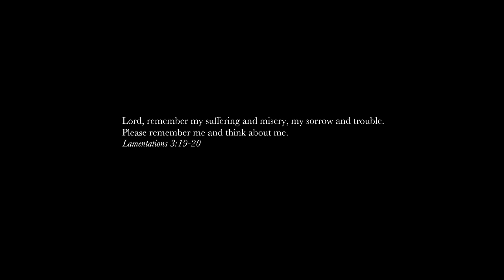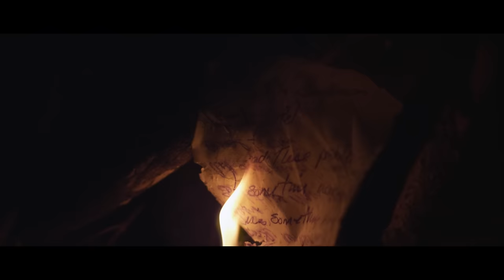Red Jumpsuit Apparatus - "Remember Me" (OFFICIAL MUSIC VIDEO)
Official Music Video of "Remember Me" by The Red Jumpsuit Apparatus

**LYRICS**
It's me again pick up the phone
I hope that you're at home
I need a friend so don't pretend
Cause you're the one I called
I'll try again if I can
But I am moving on
There's nothing left for me here to live for

So I have just one last request
Please remember me at my best

Remember me at my best
When they lay me down to rest
I wonder if I will even be missed

Don't blame yourself when you find out
You know it's not your fault
I've had these problems for some time now
There's something very wrong
Inside my head you are my friend
So let us make amends
And send me off right
'Cause I won't make it through this night

And I have just one last request

Don't try so hard
Don't try so hard to be happy

And no matter what you give you will never be received
By some beliefs
So, don't sweat it, just forget it
'Cause everybody know nobody gets out alive
We just survive
We just survive

Remember you still have friends
And we will be with you until the end
Everybody gets their heart broken
Get off your knees and start again
Produced By: David Bendeth

Featuring Blake Dawson, lead singer of the band EverSay

Video Credits:
Production Company: Premiere Crù
Director: Ryan Sheehy
Associate Producer: Xavier Andrews
Written and Scripted: Premiere Crù and Ryan Sheehy
Concept: Randy Winter
Cinematographer: Davy Gomez
Production Designer: Chelsea Michaels
Set Dresser: Madeline Vezain
Bird Trainer: Chelsea Jordan
Horse Trainer: Kayla Gordon
Makeup: Amanda Bianchi
DIT: Brendan Murphy
Gaffer: Dan Malone
Editor: Premiere Crù
BTS: Justin Conant
Locations Manager: Lolli Watts
Locations Provided by Camp Indian Springs
RED EPIC provided by Visual Cinema